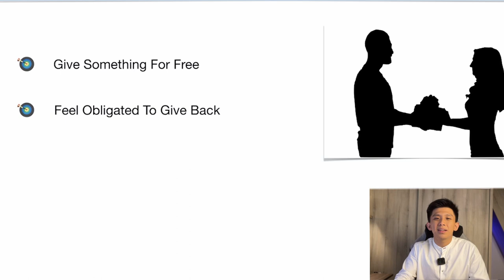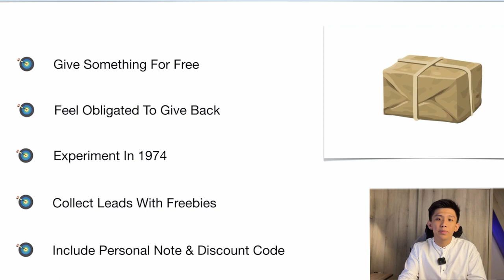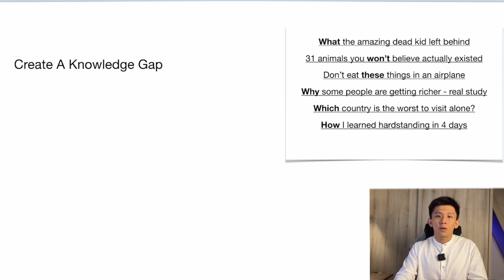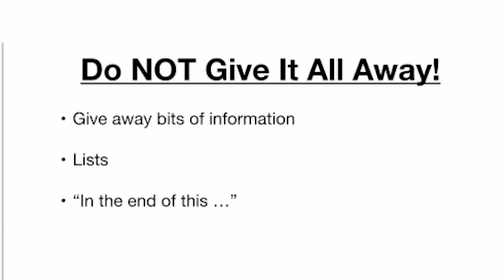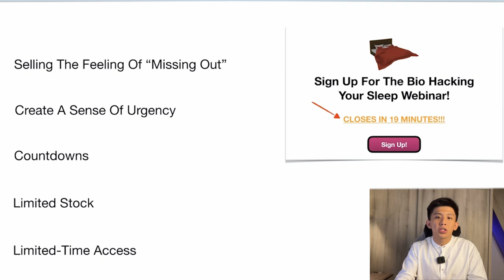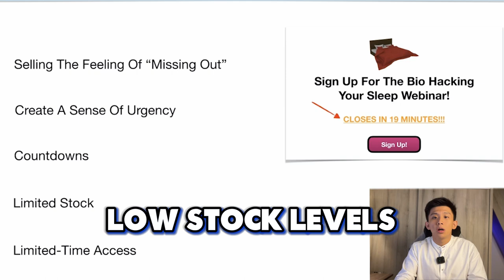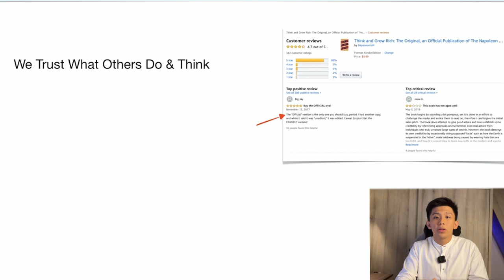How I Sell ANYTHING to Anyone and Make $10,001/Month As A Student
Learn THE TOP 4 Sales Psychological Strategies for $10k/Month / $10000/Month For A Beginner

🚀 DESCRIPTION:
I'll unveil 4 potent Sales Psychology strategies that have skyrocketed my earnings to $10k/month as a salesman, student, and SMMA owner. These tried-and-tested techniques have empowered businesses worldwide to convert casual customers into loyal clients. Watch till the end and implement these strategies in your business to witness a significant surge in your sales potential. Let's dive into the psychological art of selling and transform your business landscape!

🔍 WHAT'S INSIDE:
- A deep dive into 4 Sales Psychology strategies that can redefine your approach to business and customer engagement:
- Engaging real-life examples, intriguing research statistics, and actionable recommendations for each strategy to provide you with a comprehensive toolkit for sales success.

🎞️ TIMELINE:
0:00 Introduction
0:32 Strategy 1 - Reciprocity
2:20 Strategy 2 - Curiosity
3:48 Strategy 3 - Scarcity
5:33 Strategy 4 - Social Proof

This content is for education and entertainment purposes only. Teng Kiat does not provide tax or investment advice. The information is being presented without consideration of the investment objectives, risk tolerance, or financial circumstances of any specific investor and might not be suitable for all investors. Past performance is not indicative of future results. All investing involves risk, including the possible loss of principal.